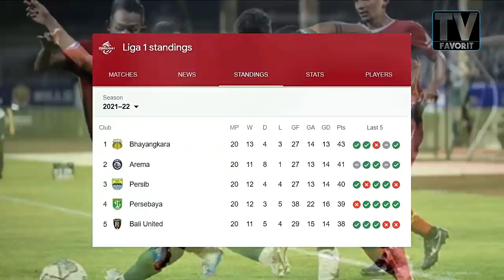JELAS TEREKAM KAMERA!! Lihat Yang Dilakukan Wahyu Subo Seto Kepada Ricky Kambuaya!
Duel seru terjadi di bri liga 1 antara bhayangkara fcvs persebaya surabaya dengan skor akhir 2-1 untuk bhayangkarafc
ada insiden yangterekam kamera antara wahyu subo seto vs ricky kambuaya.

Hallo semua... terimaksih telah men-support channel kami dan selalu setia menonton vidio-vidio dari kami.

Selain di youtube kami hanya memiliki kedua akun sosial media dengan link yang tertera di atas, selain kedua sosmed tersebut, akun apapun yang mengatasnamakan TV FAVORIT itu bukan bagian dari kami, dan kami tidak bertanggung jawab dengan konten yang disajikan.

Terima kasih

sumber video :
indosiar

TVFavorit memberikan informasi yang Insya Allah bermanfaat.